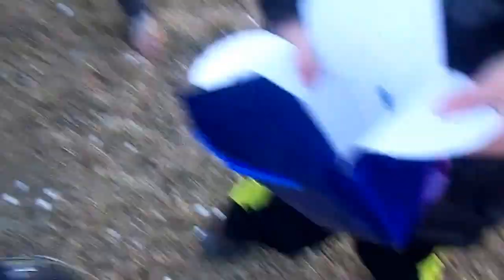minute to win it Christmas (12- 29- 15)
The Family plays Minute to win it games Christmas style... We had a blast. :)